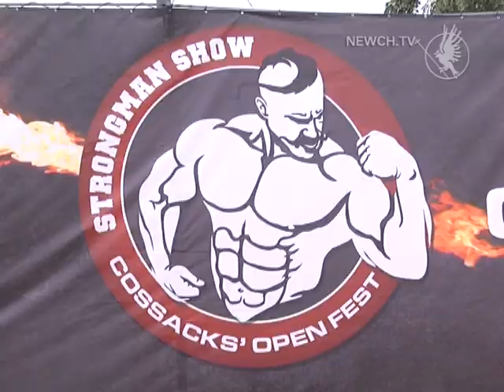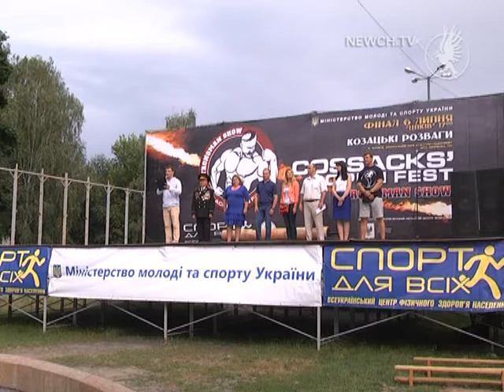Козацьки розваги. Богатирі - ні ми